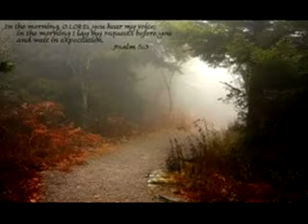Veliki Reformator, Krešimir Šimić 3/4_NEW.avi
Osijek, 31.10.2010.